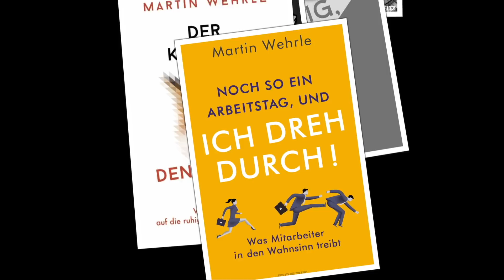Sag DAS! Und du bekommst jeden Job (Beispiel Vorstellungsgespräch)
Beispiel Vorstellungsgespräch, auch für Fragen und Antworten: Wie würde Karriereberater Martin Wehrle in ein solches Bewerbungsgespräch gehen? Wie funktioniert: Bewerbungsgespräch richtig? In welchen Phasen läuft ein Vorstellungsgespräch ab (Beispiel)? Worauf kommt es bei der Begrüßung im Vorstellungsgespräch an, wie können Sie schnell Sympathie wecken und den Knigge als Bewerber berücksichtigen? Worauf kommt es bei der Selbstpräsentation (Beispiel) im Vorstellungsgespräch an? Und welche Antworten sind die besten auf typische Fragen (Beispiel) und Stressfragen im Vorstellungsgespräch wie: „Was sind Ihre größten Schwächen?“, „Warum wollen Sie ausgerechnet bei uns anfangen?“, „Warum sollten wir ausgerechnet Sie einstellen?“, „Was war der größte Fehler in Ihrem Leben?“ usw. Martin Wehrle führt Sie durch alle Phasen des Vorstellungsgespräches und gibt Beispiele, auch für die Verabschiedung und für die Dankesmail. Ein ausführliches Video, das durch die zahlreichen Beispiele fürs Bewerbungsgespräch Ihre Chancen erheblich erhöht.

Eine Übersicht all meiner Karriere-Bücher:

1. Geheimakte Vorstellungsgespräch (exklusives E-Book),

2. Bewerben mit Erfolgsgarantie (Videokurs, 5 Std.),

3. Noch so ein Arbeitstag, und ich dreh durch! (Mosaik, 2018),

4. Gehaltsverhandlung mit Erfolgsgarantie (Videokurs),

Vorstellungsgespräch Beispiel: Negativ + positiv (Fragen, Antworten, Selbstpräsentation)/M.Wehrle

Phase 1, Vorstellungsgespräch (Beispiel, Fragen und Antworten): Begrüßung
Negatives Beispiel: Nicht nach Hierarchie gegrüßt, ohne Namen und mit flapsigem „Hallo“.
Positives Beispiel: Hierarchie und Namen berücksichtigt  - und „Guten Tag“ gesagt.

Phase 2, Vorstellungsgespräch: Smalltalk (Beispiel Fragen und Antworten):
Negatives Beispiel: allgemeine Plattheiten.
Positives Beispiel: individuelle Botschaft über die eigene Vorbereitung oder andere Stärken.

Phase 3, Vorstellungsgespräch: Selbstpräsentation (Fragen und Antworten, Beispiel):
Negatives Beispiel: bei Adam und Eva begonnen, allgemein erzählt.
Positives Beispiel: in der Gegenwart begonnen – und die Schnittfläche betont zwischen den eigenen Erfahrungen und den Anforderungen der Stelle.

Phase 4, Vorstellungsgespräch: Fragen beantworten (Fragen und Antworten, Beispiel):
Frage Nummer 1: Warum wollen Sie ausgerechnet bei uns anfangen?“
Negatives Beispiel: nur den eigenen Vorteil betonen.
Positives Beispiel: Vorteil des Arbeitgebers betont.

Frage Nummer 2: „Welches sind Ihre größten Schwächen?“
Negatives Beispiel: Schwäche mit Relevanz für den Job genannt.
Positives Beispiel: weitgehend überwundene Schwäche genannt (Entwicklungsgeschichte).

Frage Nummer 3: „Was war der größte Fehler Ihres Lebens?“
Negatives Beispiel: Kapitalen Arbeitsfehler genannt.
Positives Beispiel: Weit vergangenen Fehler mit kluger Lehre genannt.

Phase 5, Vorstellungsgespräch: Verabschiedung, (Fragen und Antworten, Beispiel):
Negatives Beispiel: Unverbindlicher Abschied, ohne Namensnennung.
Positives Beispiel: Verbindlicher Abschied mit Rückfrage, bis wann die Entscheidung fällt.

Phase 6, Vorstellungsgespräch: Nach dem Gespräch (Fragen und Antworten, Beispiel)::
Negatives Beispiel: sich nicht mehr rühren.
Positives Beispiel: Dankesmail.